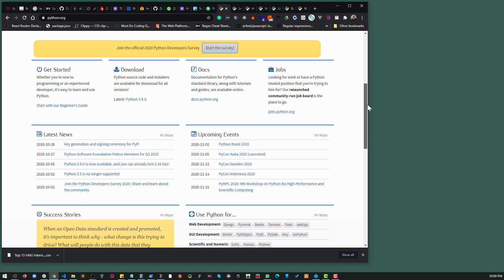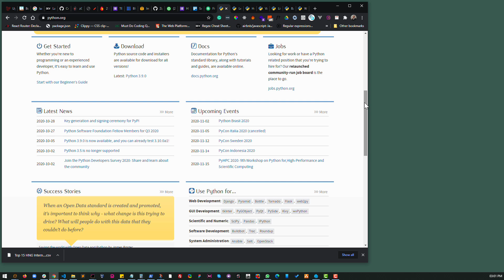Python - 01 Welcome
This introductory video provides a comprehensive overview of a Python tutorial series designed for beginners. It outlines the core topics to be covered, including fundamental Python concepts and practical application development. It’s a welcoming introduction for learners embarking on their Python journey. This video is a great introduction for anyone who is a complete beginner in Software Development and is interested in building a career in Software Development.